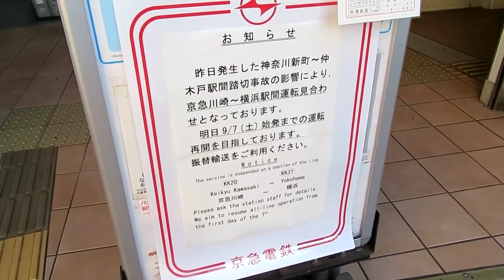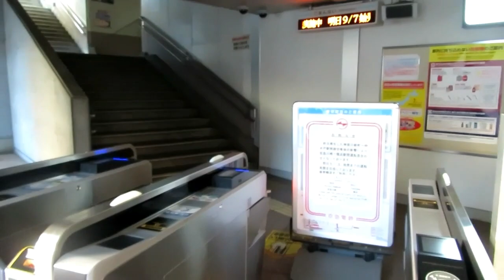【脱線事故の影響】京急仲木戸駅の運休中の様子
神奈川新町～仲木戸間の踏切で、京急1000形1137編成が、トラックと衝突しました。
その影響で、京急川崎～横浜間で運転を見合わせています。
今日の昼以降までには運転再開させる予定です。
※現在は運転再開しています。